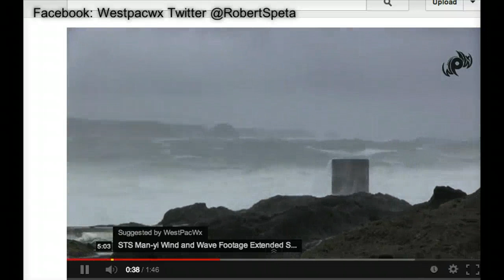Usagi / Odette Forecast for Taiwan and Luzon / Man-yi Review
This video update we take a look at the damage Man-yi left behind across Japan as it pushed through the country on Monday.    The bulk of the video update though is covering our newest Tropical Storm Usagi and its potentiol impact on Taiwan and Luzon by the end of the work week.